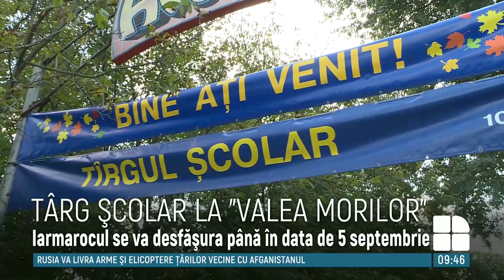Târg şcolar în Parcul "Valea Morilor" din Capitală. Oamenii spun că preţurile bat la buzunar